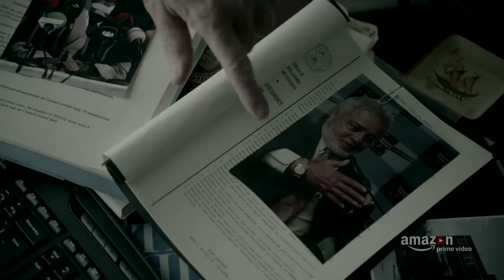Patriot Official Trailer HD Prime Video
About Tom Clancy's Jack Ryan:
When CIA analyst Jack Ryan stumbles upon a suspicious series of bank transfers his search for answers pulls him from the safety of his desk job and catapults him into a deadly game of cat and mouse throughout Europe and the Middle East, with a rising terrorist figurehead preparing for a massive attack against the US and her allies.